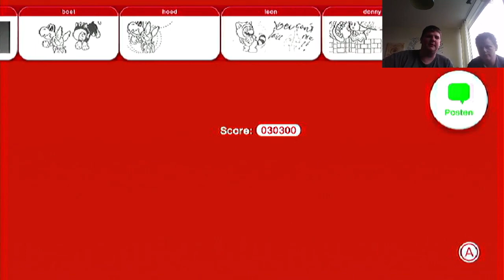Super Mario 3D World - Deel 36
Leest iemand dit?